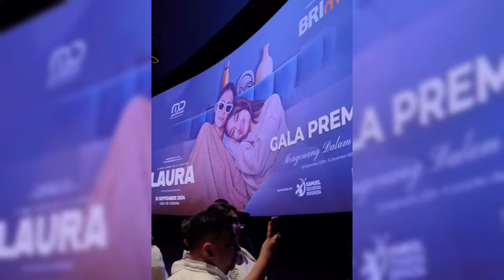ATTA HALILINTAR AKHIRNYA ANGKAT BICARA TERKAIT PERTENGKARAN THORIQ DAN ALIYAH